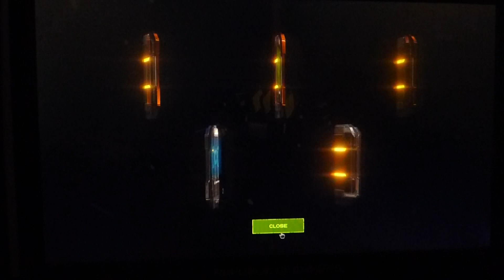Tanki x pe steam gratis ce explozie am facut thug life !! la prieten